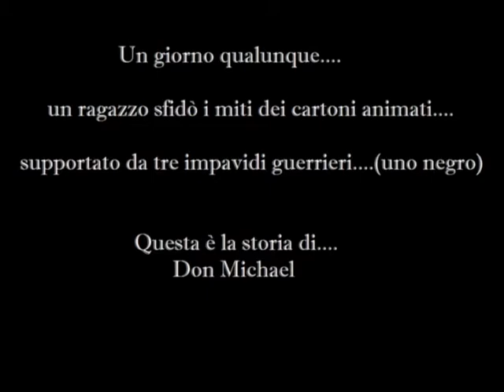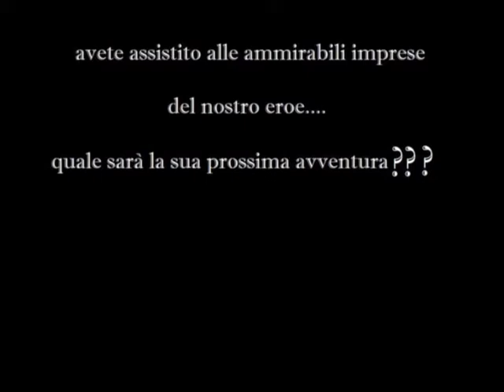DonMichael VS Cartoons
michael e vari cartoni in via principe umberto...IDOLO